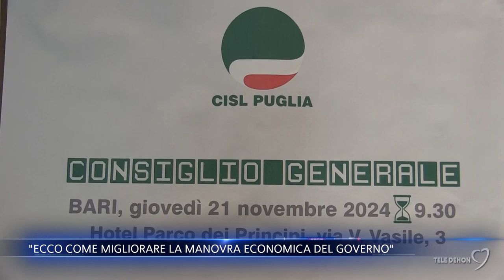"Ecco come migliorare la manovra economica del Governo"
La Legge di Bilancio 2024, la mancanza di dialogo con le istituzioni regionali e il PNRR, sono stati i temi al centro del Consiglio generale della Cisl Puglia che si è riunito a Bari nei giorni scorsi.